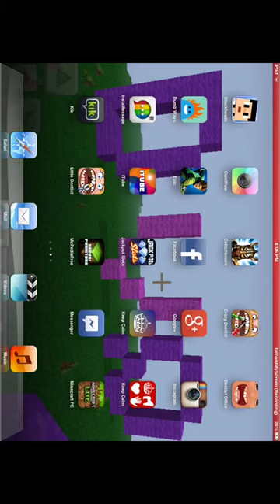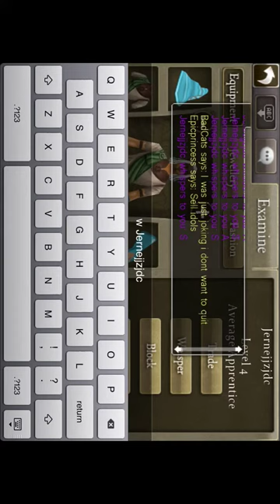Celtic heroes- episode 1: getting a Crown!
Hi! Its Episode 1: Getting a Crown! I looked every where and i made a crown